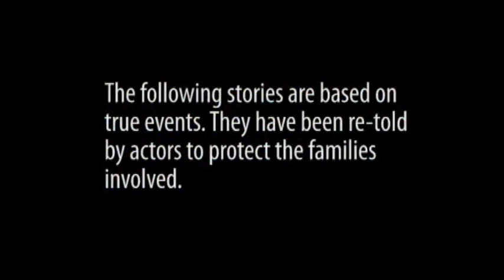Part 6- Just For Fun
From a series produced for CNYs "Prevention Network". These short videos tell stories of individuals whose lives were tragically affected by gambling.